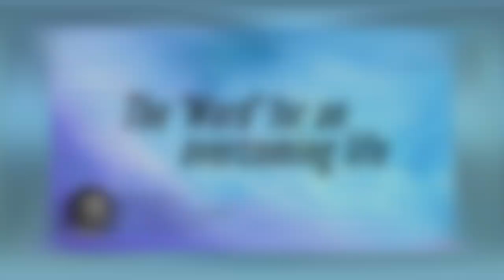The 'Word' for an overcoming life | Daily Devotion | HEAVENLY FEAST